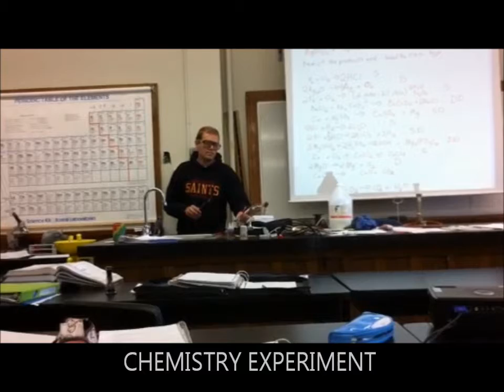TEACHER SACKED? - CHEMISTRY EXPERIMENT!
Chemistry Experiment - During class
A chemistry experiment that was done during our 4th period chemistry, near the end of the school day.

Video Filmed by my buddy Jerrod